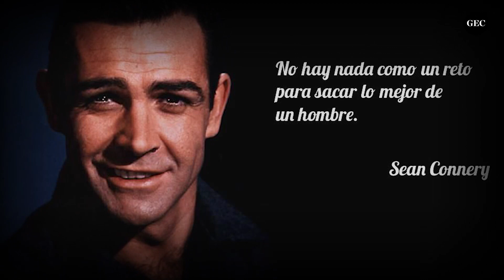Sean Connery: 10 películas para recordarlo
Sean Connery tiene más de 90 títulos en su filmografía, gran parte de su fama fue gracias a su personaje de James Bond, que interpretó en siete películas entre 1962 y 1983.

El actor escocés Sean Connery murió este sábado a los 90 años de edad, aquí te presentamos 10 películas para recordarlo.

Esto es